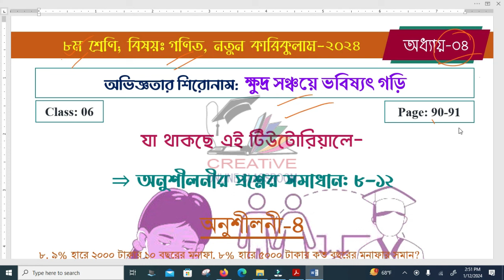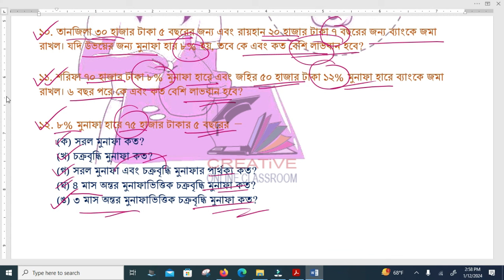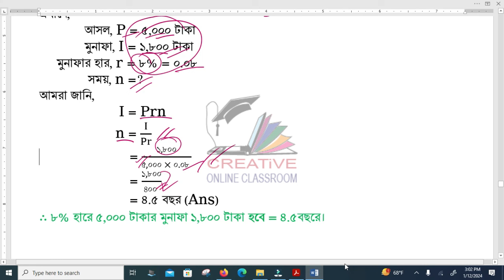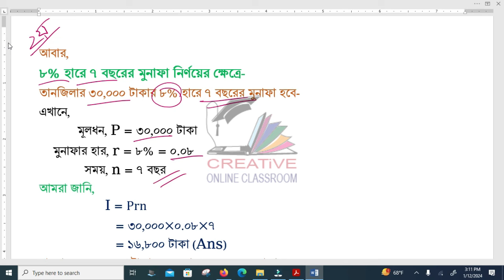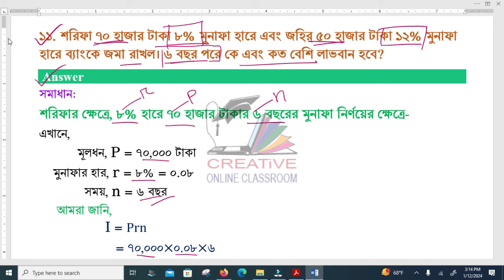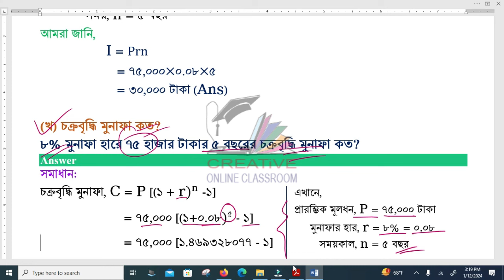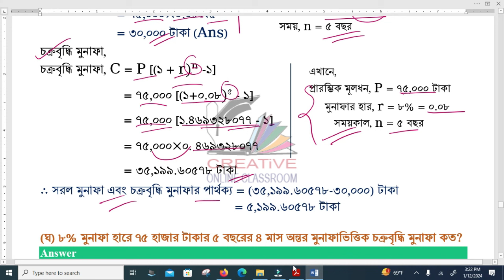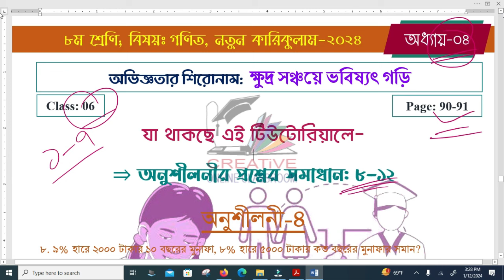৮ম শ্রেণির গণিত, ৪র্থ অধ্যায়, ক্ষুদ্র সঞ্চয়ে ভবিষ্যৎ গড়ি, পর্ব-৬; পৃষ্ঠা ৯০-৯১ সমাধান | Class 8 Math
৮ম শ্রেণির গণিত, ৪র্থ অধ্যায়:পর্ব-৬; ক্ষুদ্র সঞ্চয়ে ভবিষ্যৎ গড়ি | Class 8 Math Chapter 4 Page 90-91, Part 6

Class 8 Math Chapter 4 Page 90-91, Part 6  | ৮ম শ্রেণির গণিত, ৪র্থ অধ্যায়:পর্ব-৬; নতুন কারিকুলাম ২০২৪

অনুশীলনীর প্রশ্ন: (৮-১২); পৃষ্ঠা: ৯০-৯১; "সম্পূর্ণ সমাধানসহ সহজ বিশ্লেষণ""
8. ৯% হারে ২০০০ টাকার ১০ বছরের মুনাফা, ৮% হারে ৫০০০ টাকার কত বছরের মুনাফার সমান?

9. ১৩% হারে ২৫০০০ টাকার ৬ বছরের মুনাফা, কত মুনাফা হারে ২০০০০ টাকার ৮ বছরের
মুনাফার সমান?

10. তানজিলা ৩০ হাজার টাকা ৫ বছরের জন্য এবং রায়হান ২০ হাজার টাকা ৭ বছরের জন্য ব্্যাাংকে জমা
রাখল। যদি উভয়ের জন্য মুনাফা হার ৮% হয়, তবে কে এবং কত বেশি লাভবান হবে?

11. শরিফা ৭০ হাজার টাকা ৮% মুনাফা হারে এবং জহির ৫০ হাজা র টাকা ১২% মুনাফা হারে ব্্যাাংকে জমা
রাখল। ৬ বছর পরে কে এবং কত বেশি লাভবান হবে?

12. ৮% মুনাফা হারে ৭৫ হাজার টাকার ৫ বছরের −
       (ক) সরল মুনাফা কত?
       (খ) চক্রবৃদ্ধি মুনাফা কত?
       (গ) সরল মুনাফা এবং চক্রবৃদ্ধি মুনাফার পার্্থক্্য কত?
       (ঘ) ৪ মাস অন্তর মুনাফাভিত্তিক চক্রবৃদ্ধি মুনাফা কত?
       (ঙ) ৩ মাস অন্তর মুনাফাভিত্তিক চক্রবৃদ্ধি মুনাফা কত?

8 Math Solution Chapter 04 Page 90-91 | ৮ম শ্রেণির গণিত ৪র্থ অধ্যায় সমাধান নতুন কারিকুলাম ২০২৪

৮ম শ্রেণির ২০২৪
class 8 Math Syllabus 2024
class 8 Mathematics 2024 ক্ষুদ্র সঞ্চয়ে ভবিষ্যৎ গড়ি
class 8 ক্ষুদ্র সঞ্চয়ে ভবিষ্যৎ গড়ি Mathematics set 2024
class 8 Mathematics chapter-1 ক্ষুদ্র সঞ্চয়ে ভবিষ্যৎ গড়ি  2024
class 8 2024 Math ক্ষুদ্র সঞ্চয়ে ভবিষ্যৎ গড়ি assessment question solve
৮ম শ্রেণি গণিত মূল্যায়ন সমাধান গাণিতিক অনুসন্ধান
গণিত ক্ষুদ্র সঞ্চয়ে ভবিষ্যৎ গড়ি  প্রশ্ন সমাধান
গাণিতিক ক্ষুদ্র সঞ্চয়ে ভবিষ্যৎ গড়ি প্রশ্ন সমাধান 2024 for Class 8
class 8 Math 1st Chapter ক্ষুদ্র সঞ্চয়ে ভবিষ্যৎ গড়ি answer
মূল্যায়ন class 8 Mathematics exam syllabus

৮ম শ্রেণি নতুন বই পরিচিতি ২০২৪, ৮ম শ্রেণি বই পরিচিতি গণিত ২০২৪, ২০২৪ সালের গণিত বই, নতুন শিক্ষাক্রমের ৮ম শ্রেণির গণিত বই, class Eight math 2024 chapter 1, class 8 book details math, class 8 new book details 2024, class 8 2024 chapter 1, class 8 math, class 8 all books, গাণিতিক অনুসন্ধান, Class 8 Math New Book 2024, class 8 Mathematics 2024 assessment syllabus, class 8 maths book chapter 1 introduction, book published 2024 class 8, গাণিতিক অনুসন্ধান প্রক্রিয়া, গাণিতিক অনুসন্ধানের ধাপসমূহ, প্যাটার্ন, তথ্যের উৎসের নির্ভরশীলতা যাচাই

  / creativebd.edu
  / creativebd_insta
  / creativebd_twit
   / creativeonlineclassroom